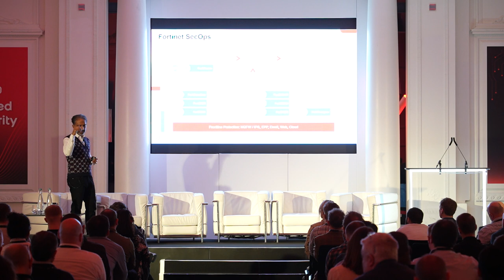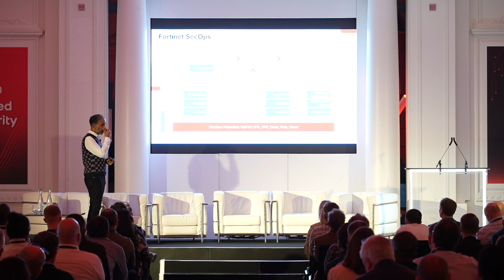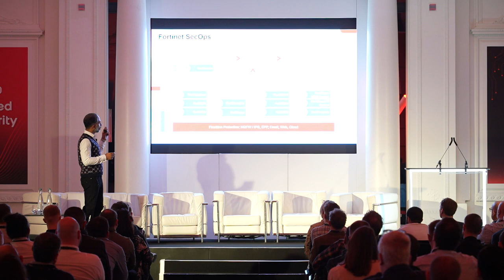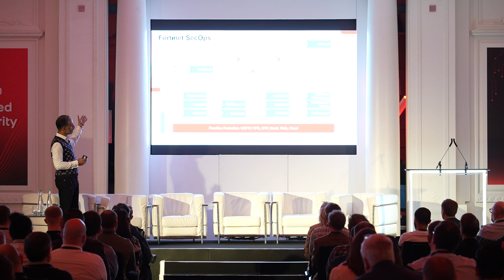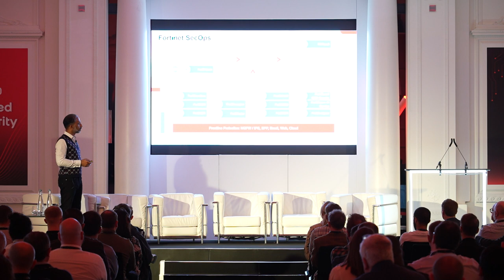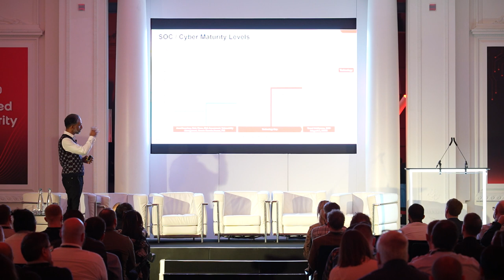Security First London 2024 - Developing the Early, Detection and Prevention Foundations